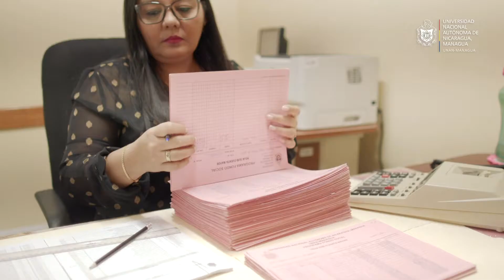Programa de Fondo Social, una alternativa para nuestra salud y seguridad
Los trabajos docentes y administrativos de contratación indeterminada gozan de los beneficios del Prograna de Fondo Social de la UNAN-Managua.